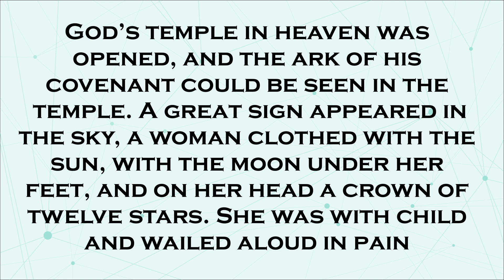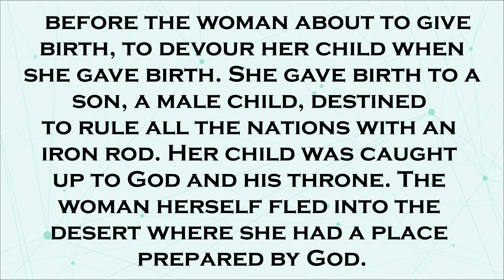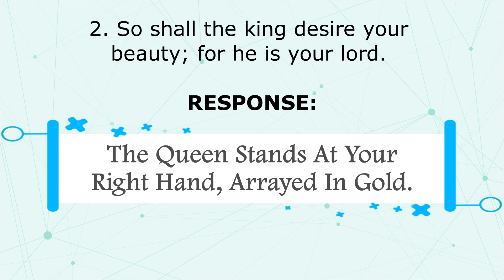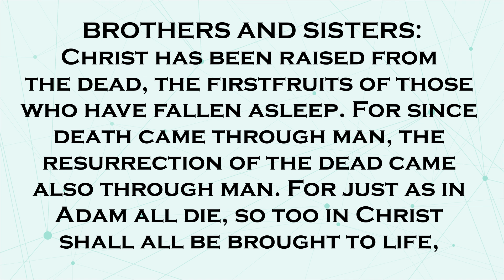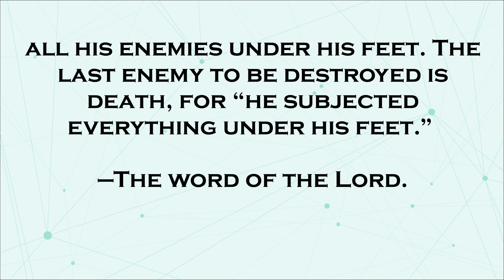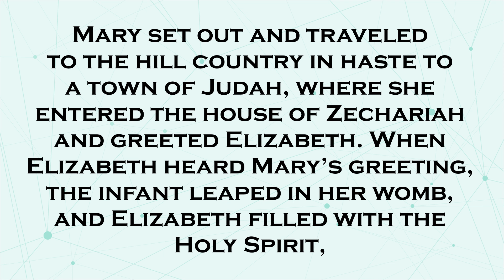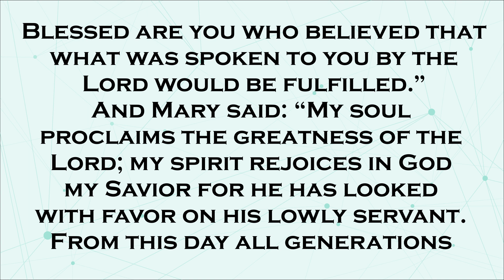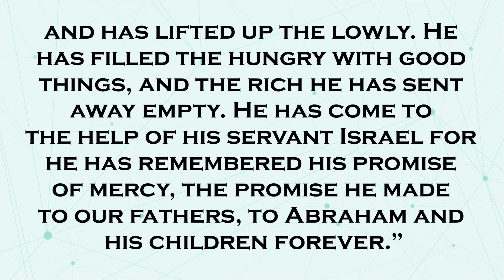15 August 2021 English Sunday Mass Readings | Solemnity of the Assumption of the Blessed Virgin Mary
This video contains the 1st reading, 2nd reading, Responsorial Psalm and Gospel Reading for August 15, 2021 Sunday Mass based from the Catholic Sambuhay/Missalette/Euchalette.
CONTENTS:
First Reading: Revelation 11:19a; 12:1–6a, 10ab

for copies of lyrics and chords as well as updated Sunday Mass Readings. Thank you.